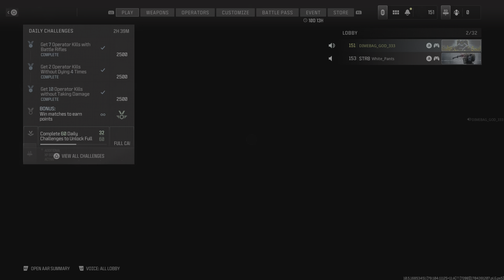Getting wicked with this Shield !